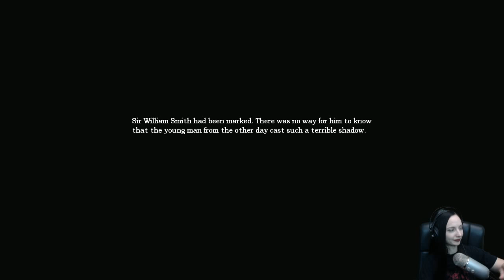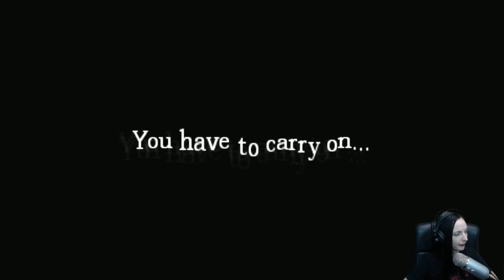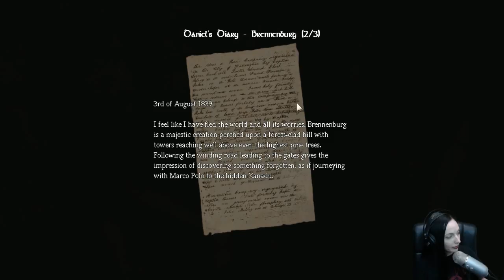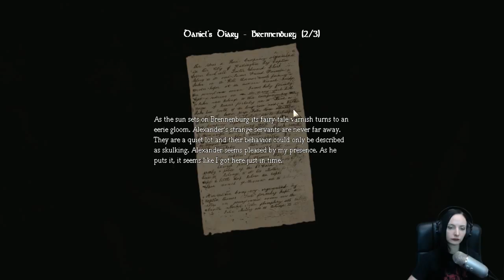Amnesia: The Dark Descent - Part 5